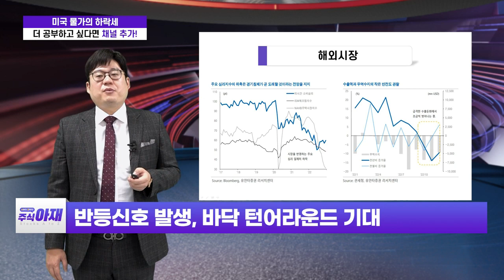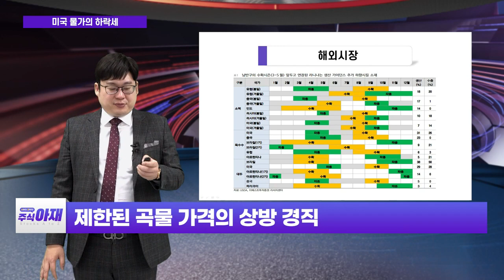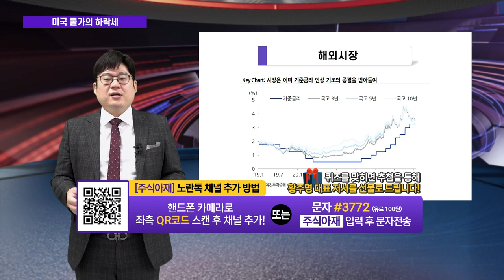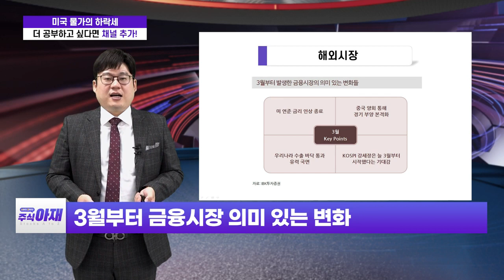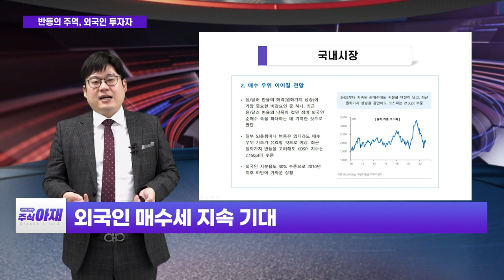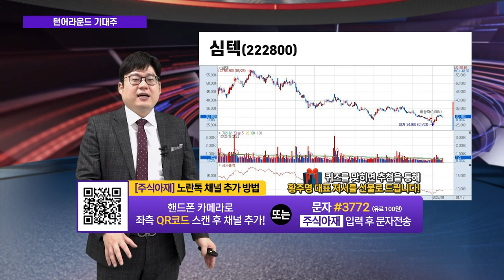카카오게임즈, 동화기업, 심텍 / 미국 물가의 하락세_주식 아재 (20230121)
# 오늘의 학습: 미국 물가의 하락세 / 반등의 주역, 외국인 투자자
# 오늘의 히든 종목: 카카오게임즈(293490), 동화기업(025900), 심텍(222800)